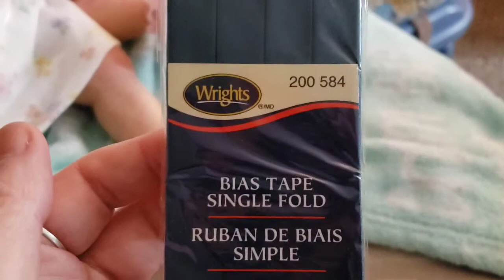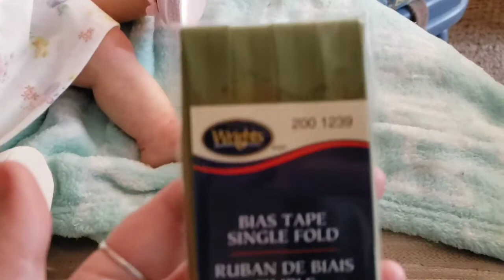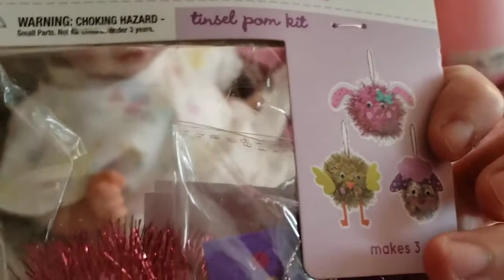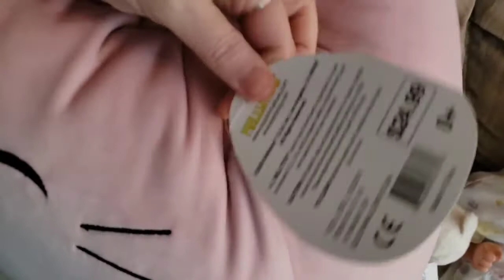Jo Ann's Haul for Making Masks 😷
I made a curbside pickup order on Monday night and it was ready for pickup this morning. Ordering fabric online is a lot of guessing. I prefer shopping for fabric in person to get a better idea of the colors and size of the print. Shopping in person helps with matching thread colors to the fabric too. Anyways, it is what is. I'm going to cut some masks out tonight and get them sewn up tomorrow.
My kids are stressing me out a bit today. Hopefully tomorrow will be a better day!
Yes, I know that these are dolls and not real babies. This video is for Entertainment.